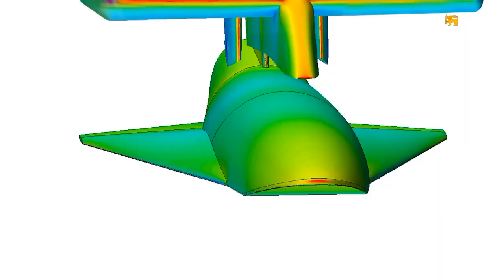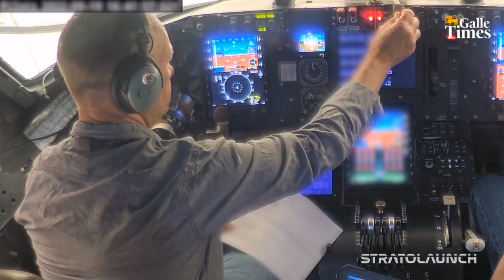ලොව වේගවත්ම ගුවන් යානය